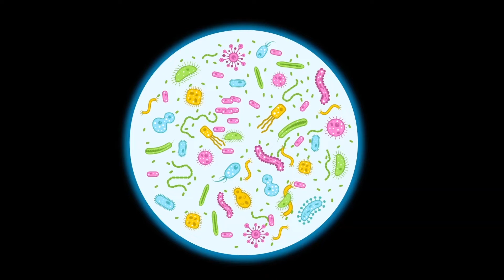GİRAY Meslekleri Tanıyor 🔬🥼 🩺 – SingoSongo TV I İsme Özel Çocuk Şarkıları 🎵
Merhaba arkadaşlar,

Seslendiren: Duygu Cinemre
Söz: Duygu Cinemre
Düzenleme: Onur Koç